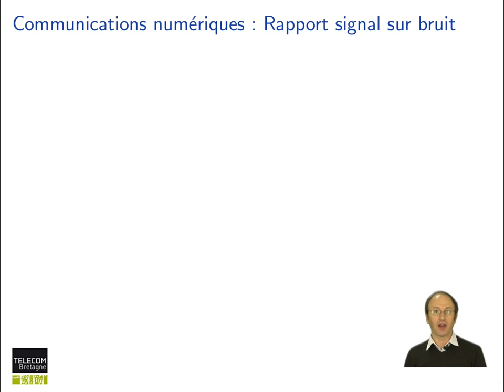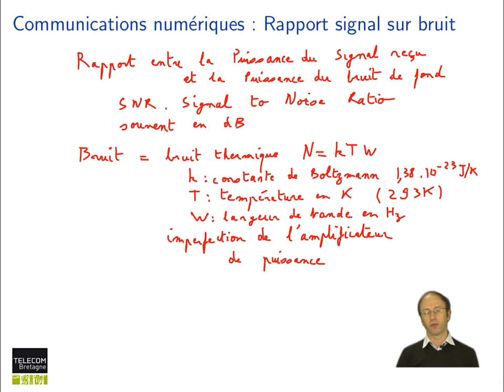81. Réseaux cellulaires : Rapport signal sur bruit (SNR)